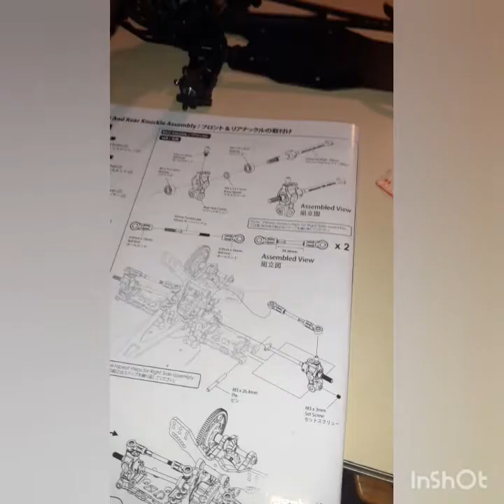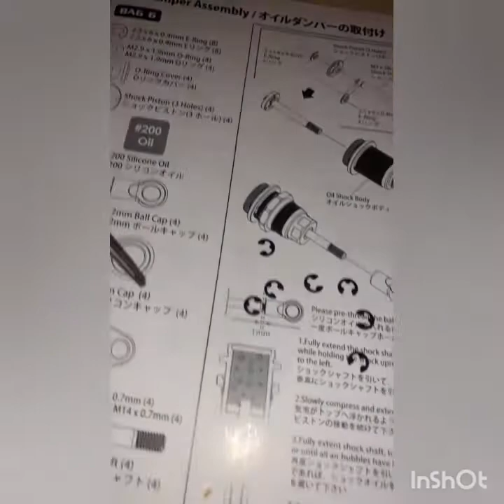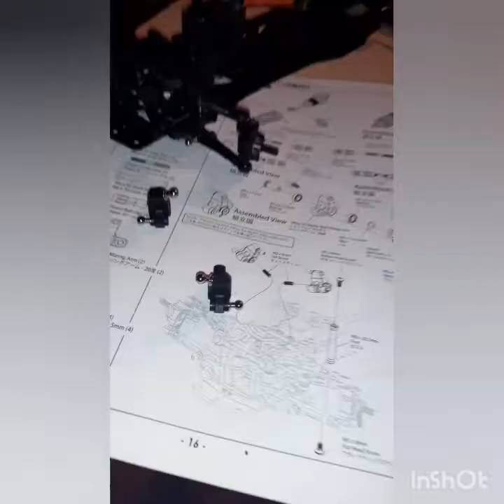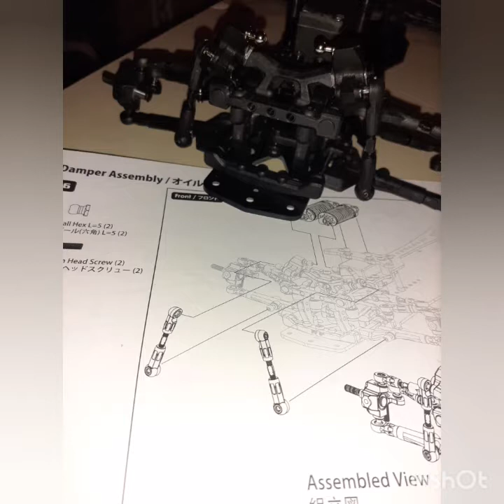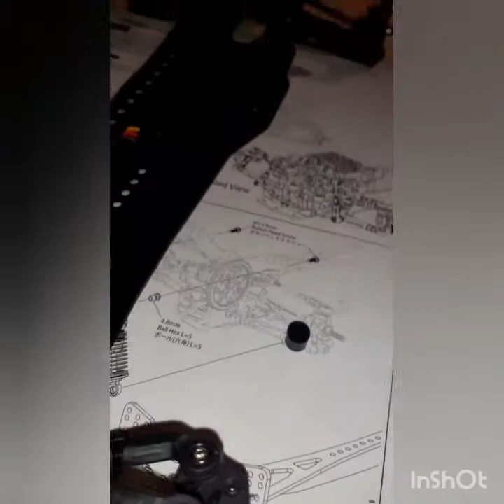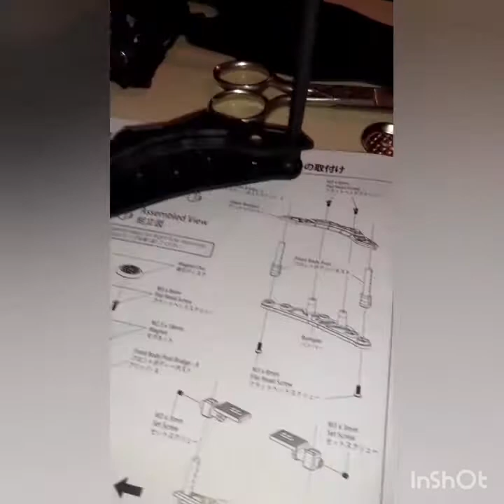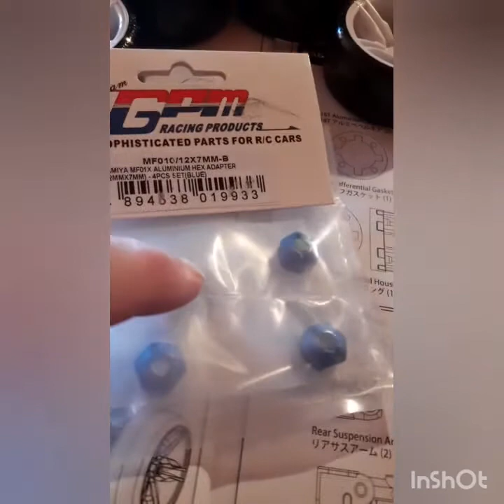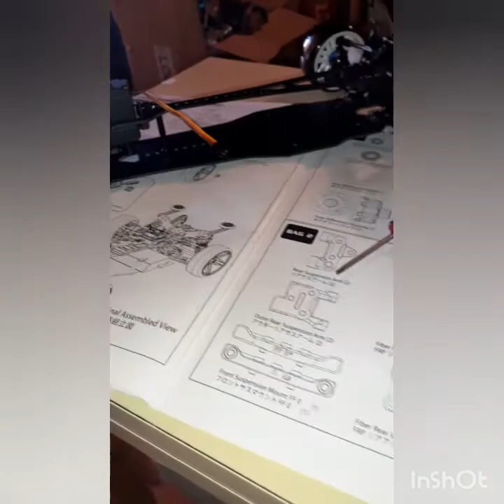3RACING Sakura D5 Drift RWD - Montaje 2 parte